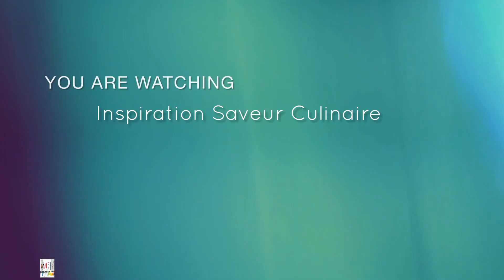OMELETTE D'AMARANTE: Comment Je Réalise Mon Omelette À L'amarante Façon Omelette Aux Épinards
Ingrédients:

-  3 œufs ( où la quantité au choix  )
-  50 g d'amarante ( où selon la quantité de vos œufs  )
-  1/2 poivron
-  1/2 oignon
-  5 à 6 tomate cerise (où une tomate normale  )
-  quelques feuilles de poireaux ( où de la ciboule )
-  l'huile de palme ( prenez l'huile de votre choix )
-  sel et poivre ( où assaisonner selon vos goûts  )